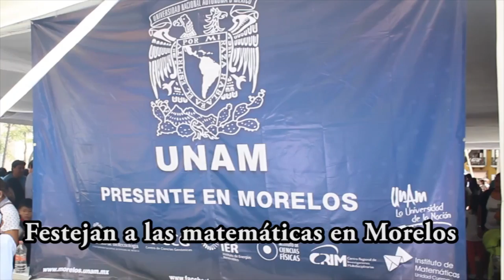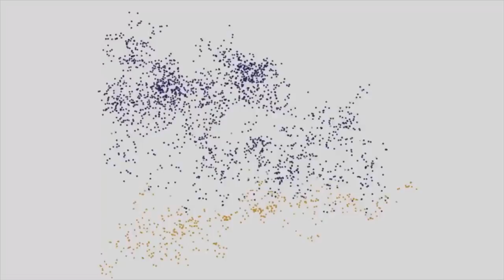UNAM festeja a las matemáticas en Morelos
Las matemáticas nos ayudan a organizar el pensamiento para poder hacer infinidad de cosas